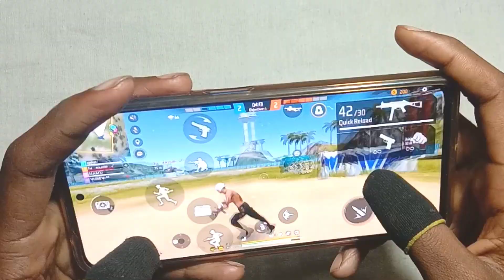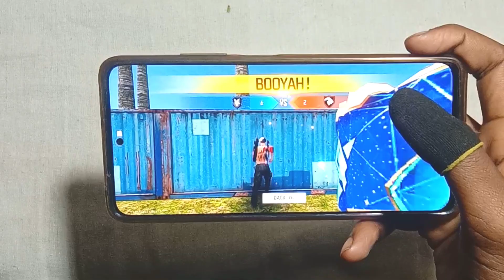FREE FIRE HANDCAM GAMEPLAY 🙃POCO X4 PRO 5G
FREE FIRE HANDCAM GAMEPLAY 🙃POCO X4 PRO 5G ‎@kepaGamer